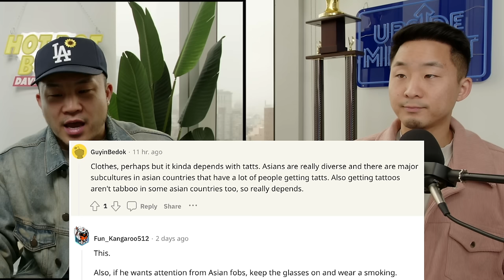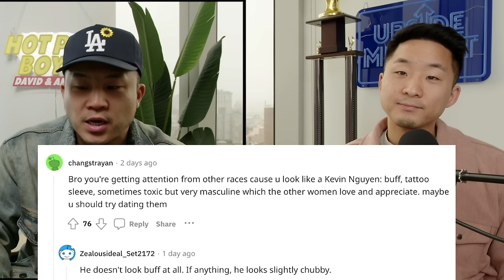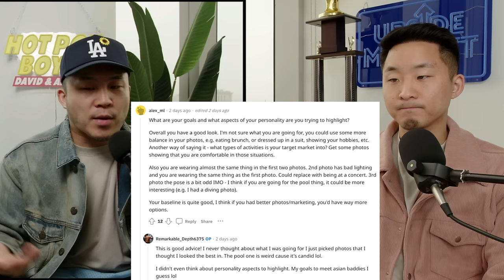He Did Everything And Still Failed...